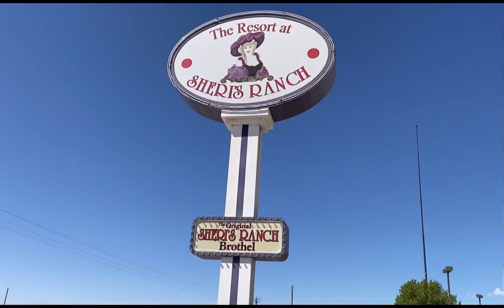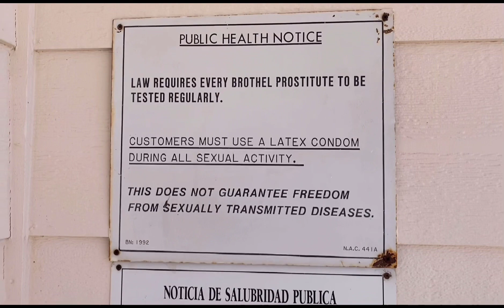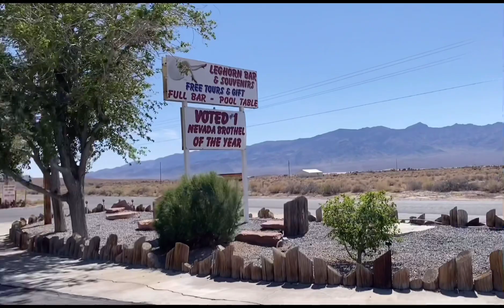直击妓院 拉斯维加斯唯一合法妓院 美国人的性福生活 谈性色变？美国人只吃快餐不包夜？